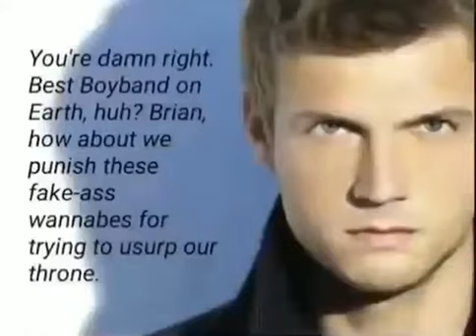BTS vs backstreet boys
I laughed so much a this